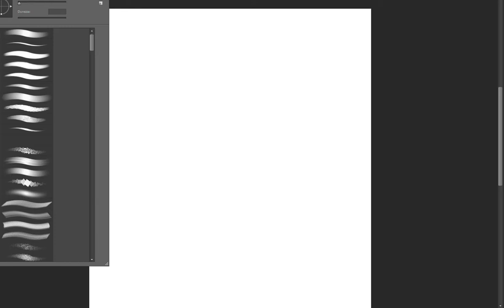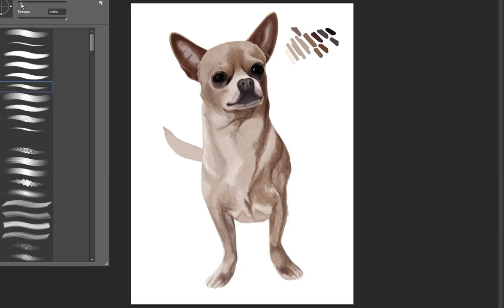Ettore the Chihuahua - Speed Painting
This is another drawing I made for a friend :) I LOVE dogs and I was happy to paint her super cute Ettore! I tried to use a different style this time, hope you like it! :)